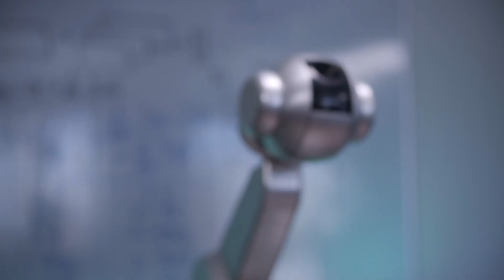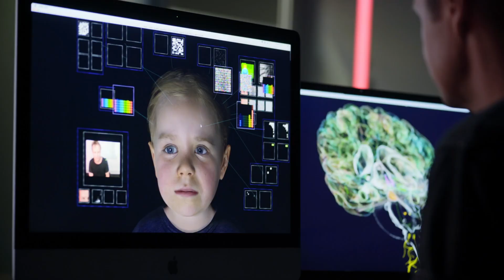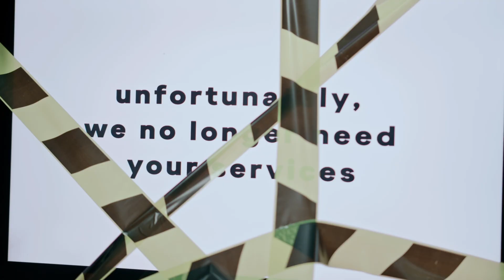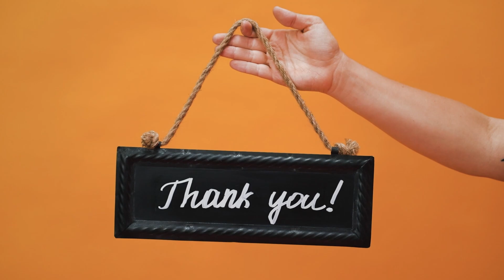What Happens When Humanoids Robots Challenge Humans Someday?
With all the talk about robots, cars that drive themselves, etc., it can be easy to think that AI doesn't affect our daily lives. In reality, most of us interact with AI in one way or another almost everyday. AI has quickly become a part of our everyday lives, from the moment we wake up and check our phones to the time we watch another movie that Netflix suggested.

AI Robots: Real Asset Or Genuine Threat?